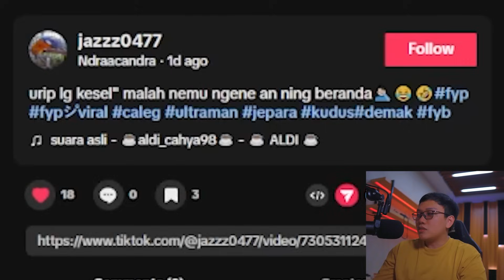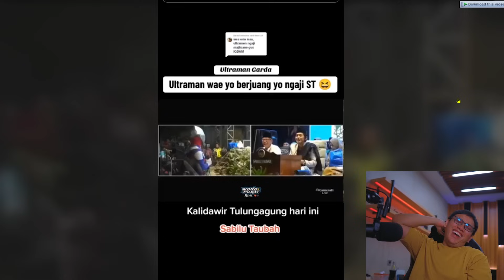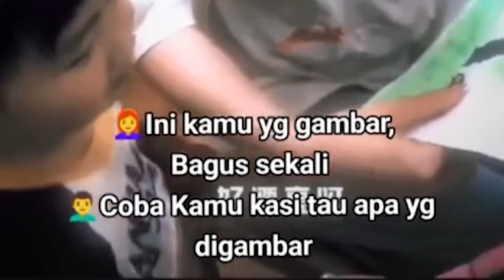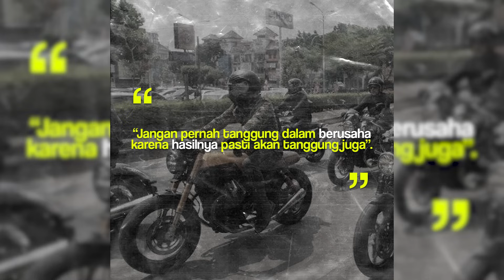all in ultramen jamaludin melindungi rakyat